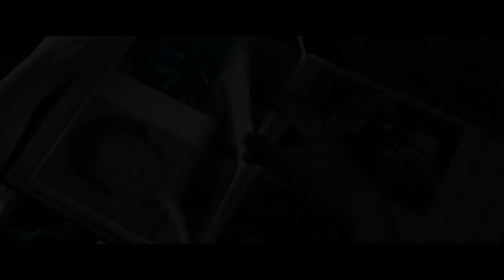MEMORY (2023) Official Trailer - Jessica Chastain, Peter Sarsgaard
Academy Award winner Jessica Chastain and Peter Sarsgaard, the Volpi Cup recipient at the 2023 Venice Film Festival, come together in acclaimed writer/director Michel Franco’s stirring new film “Memory,” to be released on December 22 in New York and Los Angeles prior to a nationwide rollout on January 5 from Ketchup Entertainment.

Franco’s drama about two people learning how to start over with each other is an IndieWire Critic’s Pick and also screened at the Toronto, AFI, London, San Sebastián, Savannah and Morelia film festivals. Check out the exclusive poster debut here.